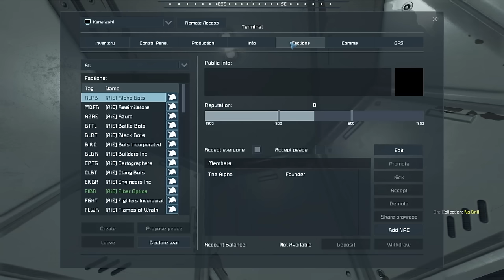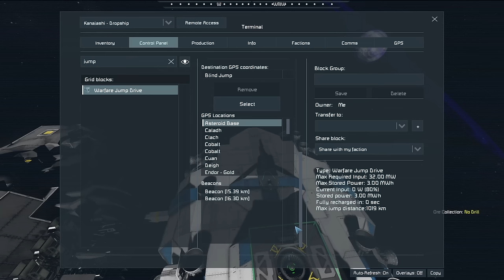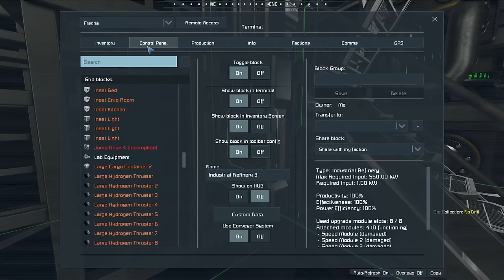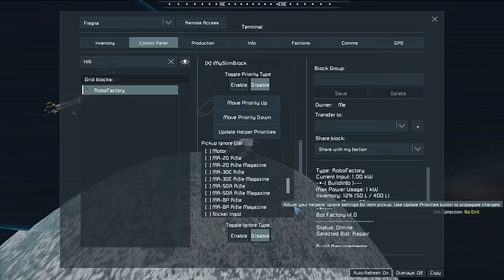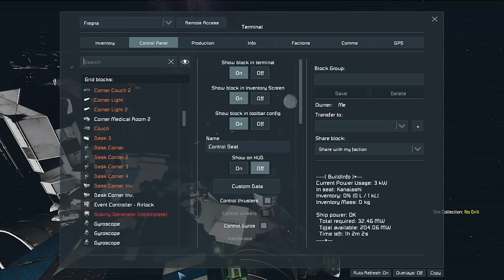Space Engineers - S5E19 'Retrofitting The Fregna'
Computer Specs:
64 GB Ram